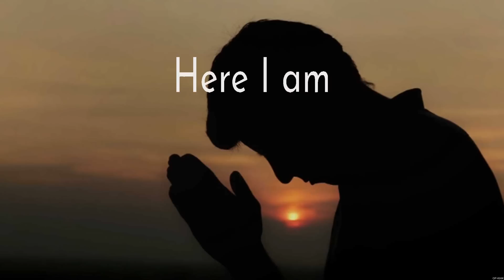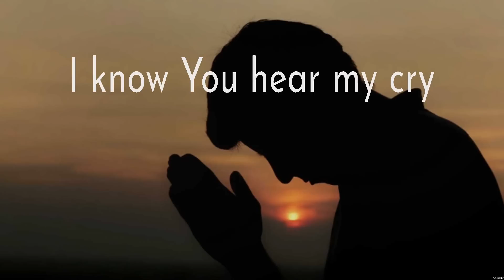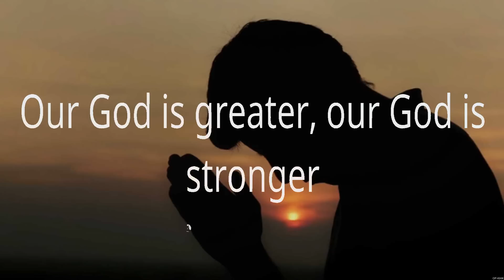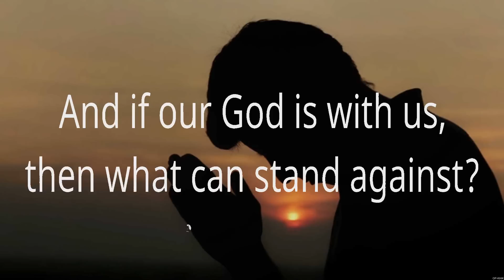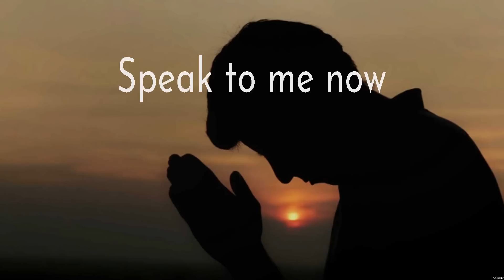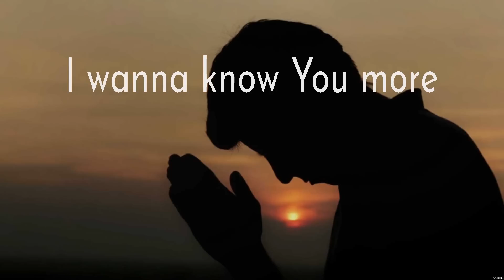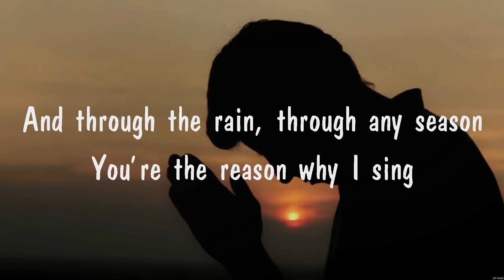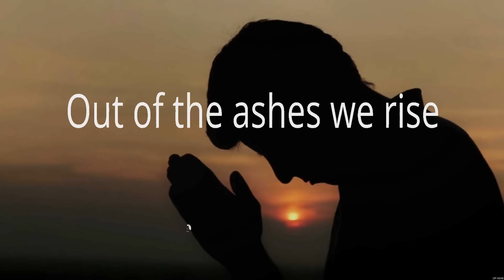Hillsong Worship - I Surrender (Lyrics) Chris Tomlin, Hillsong Worship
1. Hillsong Worship - I Surrender
2. Chris Tomlin - Our God
3. Hillsong Worship - I Surrender
4. Praise Your Name
5. Chris Tomlin - Our God